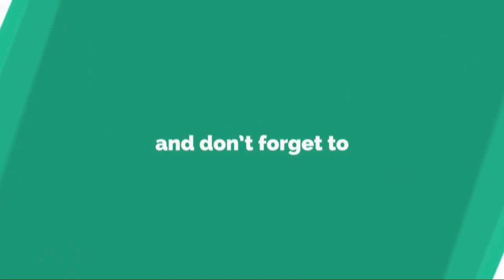Beautiful and Elegant Satin Ribbon Embroidery | Butterfly Design | BJ Honeycomb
Hi Dears...💕
In this video, you can watch Beautiful Butterfly Satin Ribbon Embroidery...💕

▶ Fabric painting on Kurti v=IJRE68xHVsw&t=28s